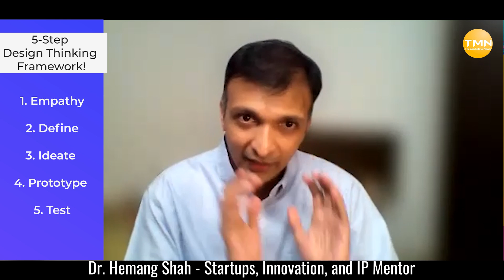Learn 5-Step Design Thinking Framework to Grow Any Business | TMN Podcast With Dr. Hemang Shah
In this episode of the TMN Podcast, Dr. Hemang Shah joins us and shares his 5-Step Design Thinking framework.

In fact, if you are not aware of the Design Thinking process, worry not, Dr. Hemang Shah starts from the very basic and then goes on to explain the 5 core steps of Design Thinking.

Design thinking is a popular concept that many startups use to solve their challenges.

In fact, you can even use the design thinking approach to solve any challenges - professional or personal.

In this episode, Dr. Hemang Shah also shares a couple of free resources to protect your intellectual property.

The episode was loaded with value bombs. Watch this episode with Dr. Hemang Shah and let us know if you have any questions about design thinking or protecting your intellectual property.

You can also connect with Dr. Hemang Shah on LinkedIn

CONNECT-

👍Grab a copy of Karan Dharamsi's 1 Lac Club Formula for FREE

👍 Get Access to Karan Dharamsi's Exclusive Behind The Scene Footage ONLY on Snapchat- Karandharamsi

👍 Want to be a part of our Exclusive Insider Community? Join the Facebook Private Group Today!

👍 Get access to our Advanced Facebook Mastery Online Course for FREE!

📝 📞Have any queries or want to connect to one of our team members?